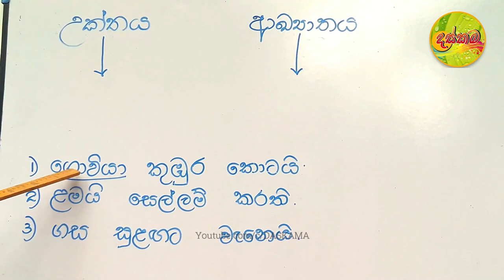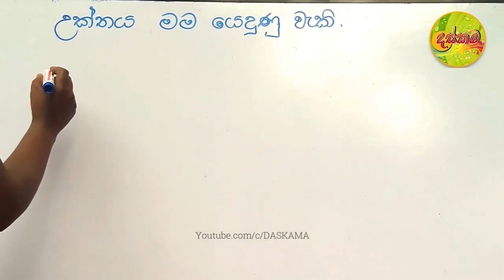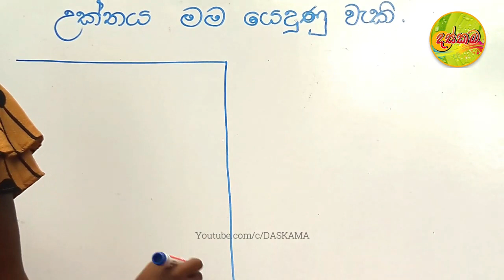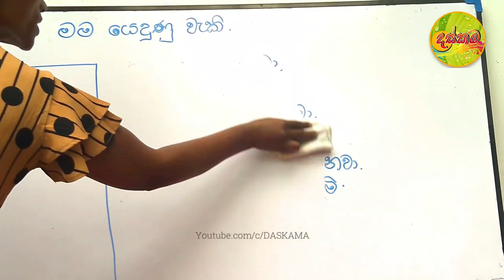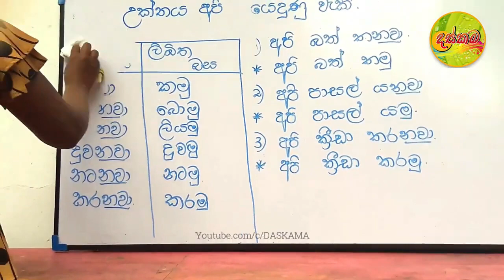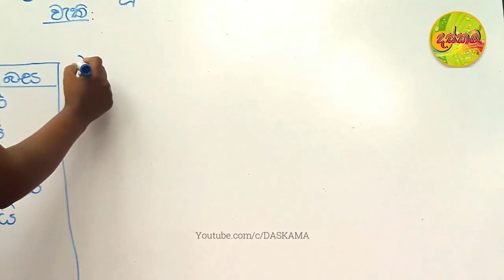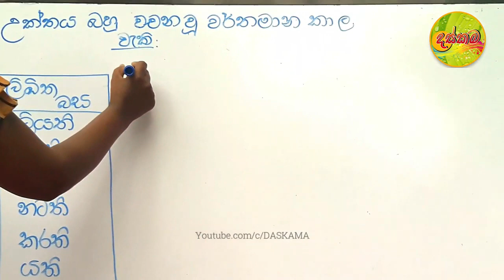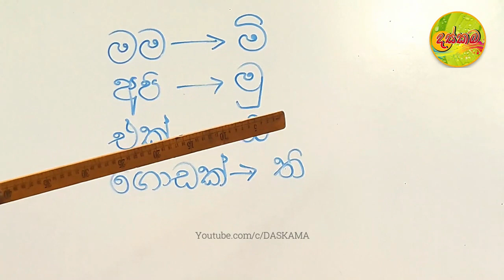මුල සිට ව්‍යාකරණ පාඩම් සරලව 3,4,5, ශ්‍රේණි - උක්ත ආඛ්‍යාත වාක්‍ය රටා එක්ක | viyakarana padam grade 5